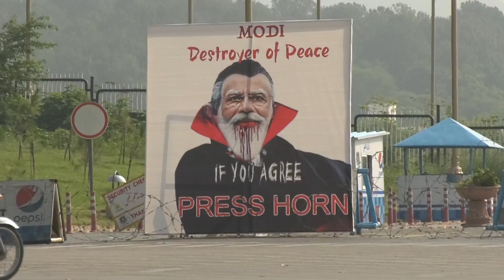From silence to honking, how battle for Kashmir changed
آرٹیکل 370 کا خاتمہ: ایک منٹ کی خاموشی سے ہارن بجانے تک